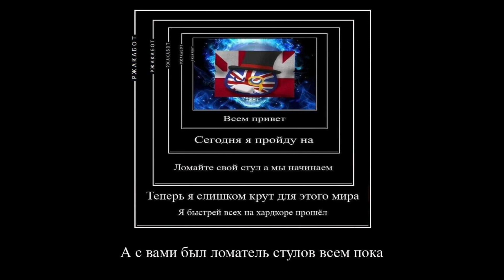ПРОШЁЛ НА ХАРДКОРЕ ОГУЗОК ХОРРОР